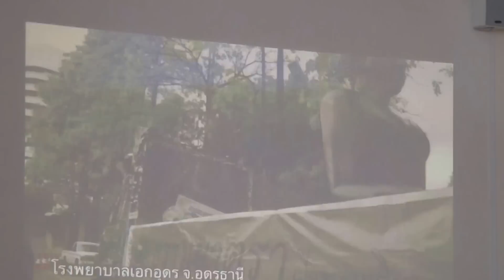อยู่อย่างไร ให้ไกลทุกข์ - แม่ชีศันสนีย์ เสถียรสุต เนเธอร์แลนด์ 2015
..ไม่มีใครหลอกเราได้เท่ากิเลส ขอความกรุณาซื่อสัตย์ต่อความรู้สึกของตัวเองได้แล้ว และมองเห็นมัน มันมาได้แค่แป๊บๆ นะ..แค่หายใจลึกๆ เห็นว่ามันปรากฏขึ้น หายใจออกอย่างรีแล็กซ์ผ่อนคลาย ใครจะโอบกอดเธอเท่ามีสติปัญญาไม่มีอีกแล้ว

..หากในอดีตเราไปทำอะไรมา ไม่เคยให้อภัยตัวเอง ไม่ให้อภัยใครเลย เราก็จะรู้สึก..ทุกข์ ถ้าวันนี้เรารู้สึกได้ว่าอยากจะเป็นอิสระแล้วล่ะ เริ่มกอดตัวเองเป็น ให้อภัยตัวเองได้..ไม่มีใครมีคุณค่าแก่การเกลียดชัง อย่าเสียเวลาเกลียดกัน

ในวันที่ 23-24 มิถุนายน 2015 ณ วัดพุทธวิหาร เนเธอร์แลนด์